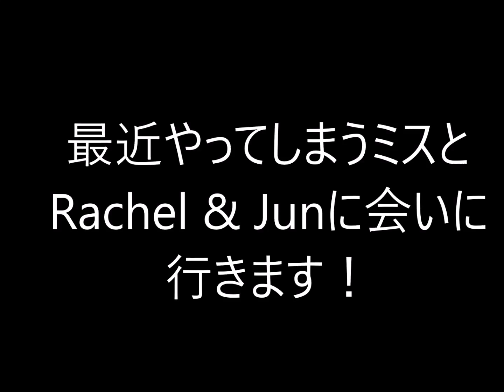最近してしまうミスとRachel & Junに会いに行きます。 Mistake posting video and meet R&J!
I sometimes misposting video like same story, but title is different...

leave the comment to advise to how to fix it...

I can't wait to see Rachel and Jun!

Odigo Community Meetup
詳細
The brand new Odigo website is here, and it’s all about you! Join the community, contribute your local expertise and earn awesome rewards. Find out how at the launch event at Odigo's brand new office in Toyosu.

Food and drinks are on us! Doors open at 6.30pm and close at 7.30pm.
趣味／カルチャー 旅行／観光 外国語 Webビジネス

2016/12/16 (金)
19:00 - 22:00 JST
  カレンダーに追加
会場
Toyosu Foresia
チケット
VIP
販売期限: 2016/12/16 17:00:00
チケットを申し込む
売切・販売終了前に通知
会場住所
Toyosu Foresia 9F, 3-2-24 Toyosu, Koto-ku, Tokyo 135-0061 日本
会場アクセス
Toyosu Station Exit 1C